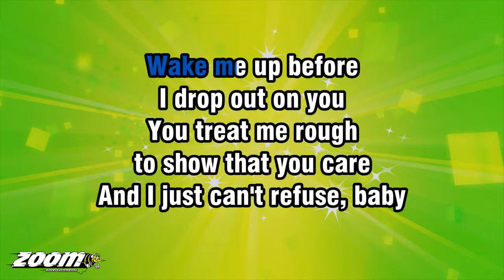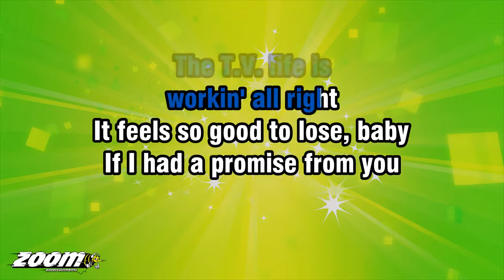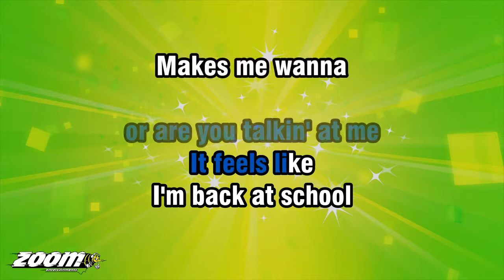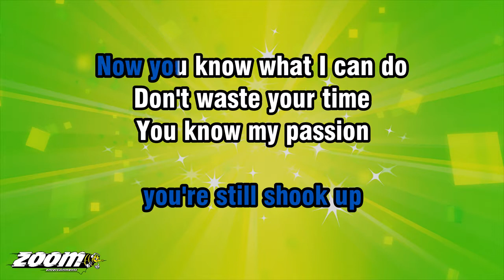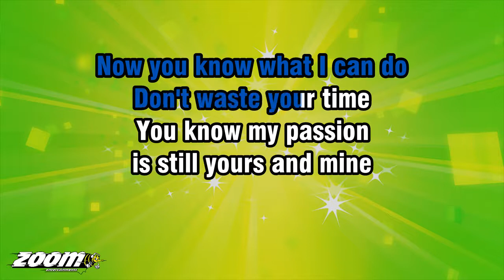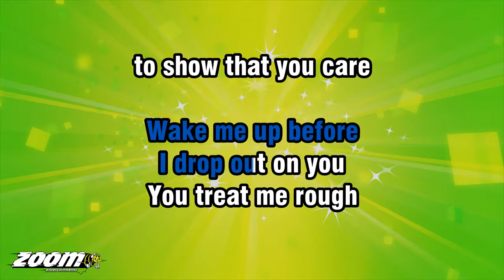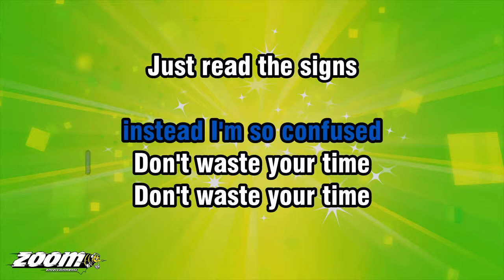Girls Aloud - Wake Me Up - Karaoke Version from Zoom Karaoke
Song lyrics:

WAKE ME UP BEFORE
I DROP OUT ON YOU
YOU TREAT ME ROUGH
TO SHOW THAT YOU CARE
AND I JUST CAN'T REFUSE, BABY

IF I HAD A PROMISE FROM YOU
I'D GET UP AND OUT OF MY BED
INSTEAD OF BEIN' SUBDUED

THE T.V. LIFE IS
WORKIN' ALL RIGHT
IT FEELS SO GOOD TO LOSE, BABY

I'D GET UP AND OUT OF MY HEAD
INSTEAD I'M SO CONFUSED

LET'S SIFT THROUGH THE HAZE
OF THE PAST SEVEN DAYS
MOËT IN MUD
A BOTTLE OF BUD
AND MONDAY LOOKS DIVINE

LET'S TRIP THROUGH THE MAZE
AWAY FROM EVERYBODY'S GAZE
YOUR VICE LIKE GRIP
ON A SUGAR DIP
I GUESS I'LL GET IN LINE

WAS IT JUST THE MARGARITAS
OR ARE YOU LOOKIN' AT ME
WITHOUT A FUSS
YOU'RE GETTIN' US
EVER SO SLIGHTLY MESSED UP

OR ARE YOU TALKIN' AT ME
IT FEELS LIKE
I'M BACK AT SCHOOL
MAKES ME WANNA

ALWAYS FEEL WE'RE
FIGHTIN' A WAR
ALWAYS THOUGHT
THAT YOU WERE SO COOL

NEVER REALISED THAT
YOU'VE BEEN SHARED
I THINK YOU'RE OFF YOUR HEAD

DRESSED UP AND
PUT ON MY MAKE UP
MY BEST FACE JUST FOR YOU
I'M SAD TO HEAR THAT
YOU'RE STILL SHOOK UP
NOW YOU KNOW WHAT I CAN DO

YOU KNOW MY PASSION
IS STILL YOURS AND MINE
JUST READ THE SIGNS
YOUR PASSION BELONGS
TO ME, MYSELF AND I